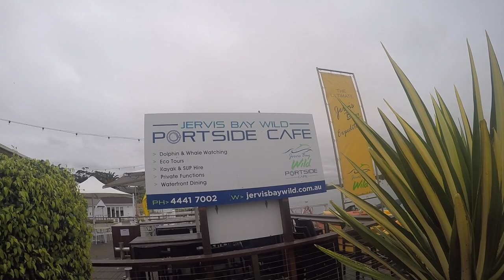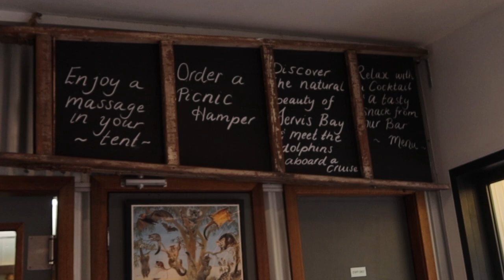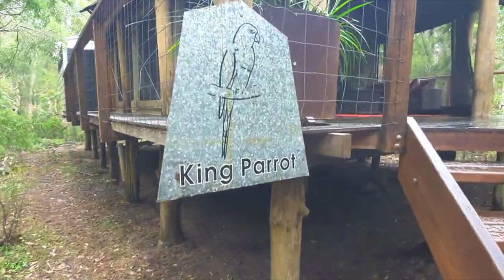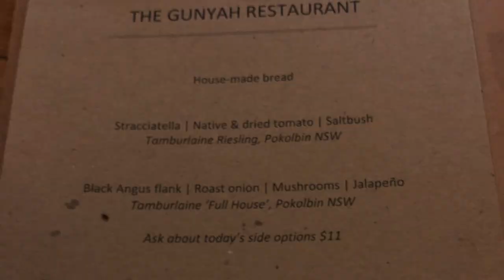SAFARI TENT GLAMPING - Paperbark Camp Jervis Bay Australia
This is a 2.5-3hrs drive from Canberra/Sydney, you will get to experience this secluded bliss - African Vibes Safari Tent Experience.

This video was of one our 4 Glamping Accomodations trip last October.

CAMERA USED to FILM:
*Mavic Mini
*Canon g7x mark iii
*Gopro Hero
*Iphone X and 8
*Samsung S9